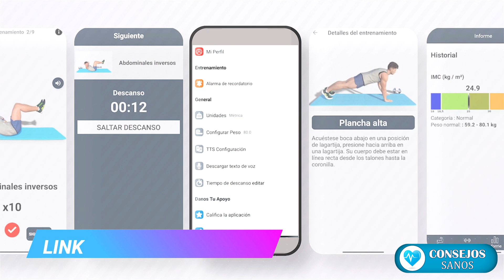✅ Cómo conseguir un Estómago Plano en 21 Días | Abdomen plano en 3 semanas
Descarga la app de Ejercicios Gratis: 👇👇👇
 👉COMPÁRTELO PARA QUE TUS AMIGOS SE BENEFICIEN:
 RESUMEN:
1DIETA PARA ENCOGER EL VIENTRE
PARA APLANAR TU ESTÓMAGO NECESITAS
APOYAR EL CRECIMIENTO MUSCULAR Y PERDER GRASA ABDOMINAL.
la mejor manera de lograrlo es
consumiendo mucha proteína
y recortando tu consumo de de azúcar
LA PROTEÍNA ES LA MEJOR MANERA DE APOYAR
EL CRECIMIENTO DE LOS MÚSCULOS abdominales que necesitas para
aplana tu vientre
SEGÚN UN ESTUDIO dirigido por investigadores de una Universidad
EN LOS PAÍSES BAJOS
UNA DIETA ALTA EN PROTEÍNAS AUMENTA LA SACIEDAD
y conduce al consumo de menos
calorías en general
también ayuda a quemar grasa y aumentar tu
metabolismo
para complementar su dieta alta en proteínas
debe cortar
sobre todos los azúcares añadidos, hacer esto te ayudará
a consumir menos calorías y MINIMIZA
LA ACUMULACIÓN DE GRASA ALREDEDOR DE TU
SECCIÓN MEDIA
según un artículo en profundidad
destacado por la acción de nutrición en 2012
varios estudios han establecido LA
CONEXIÓN ENTRE EL AZÚCAR
EL CONSUMO Y EL TAMAÑO DEL VIENTRE.
por lo tanto amigos cuando evitas
los azúcares añadidos te ayudarán a perder peso
AYUDANDOTE A REDUCIR TU RIESGO DE OBESIDAD
Y DIABETES

#2: ENTRENAMIENTO INTENSIVO CENTRAL
MIENTRAS LA DIETA
TE AYUDARÁ A PERDER GRASA alrededor de tu
sección media que desarrolla tu abdomen
los músculos significativamente IMPACTARÁN TU
OBJETIVO DE TENER UN VIENTRE PLANO
ir al gimnasio es bueno y fabuloso
pero no hace falta ir al gimnasio
o seguir un entrenamiento complicado para
logra tu meta
todo lo que necesitas hacer es comprometerte a hacer
estos ejercicios básicos a diario:

Ejercicio #1: V-ups
ACUESTATE BOCA ARRIBA CON LOS BRAZOS
ESTIRADO SOBRE TU CABEZA y tu
piernas rectas abajo